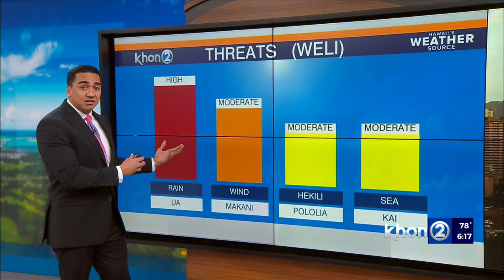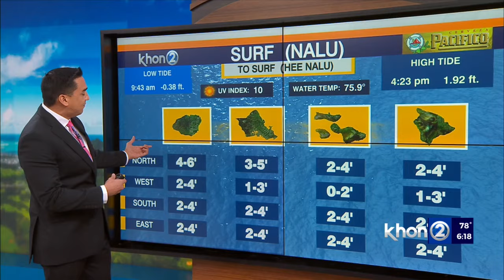Flood Watch issued ahead of next cold front